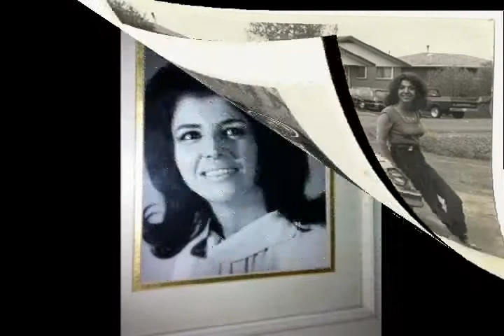"If", performed by Eleanor Connors